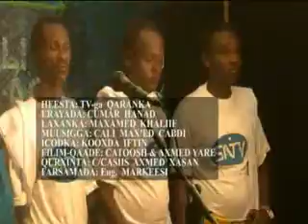Waraysi Bashir Goobe